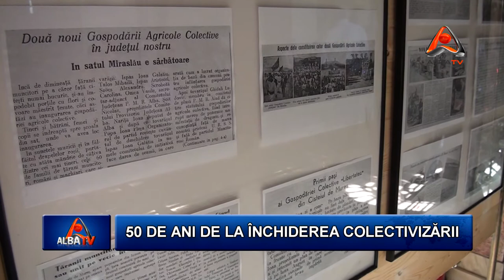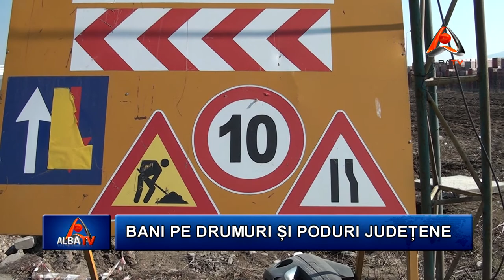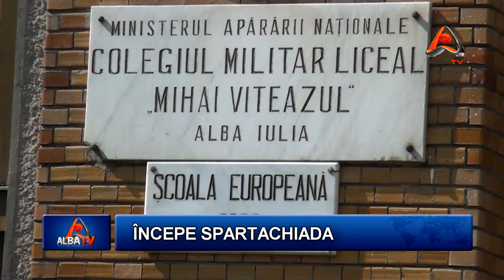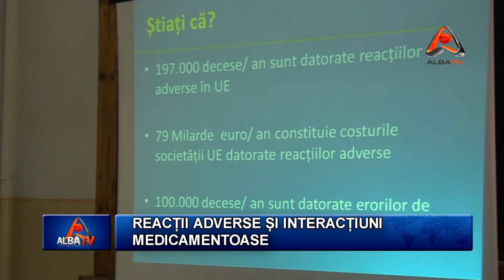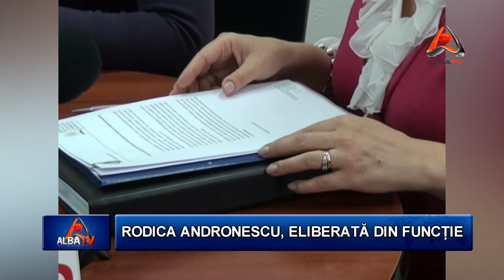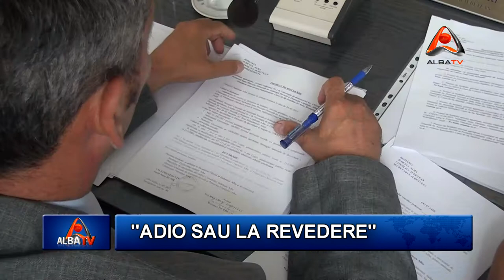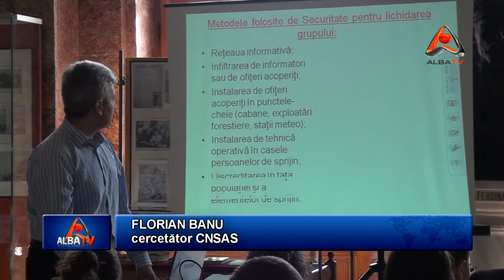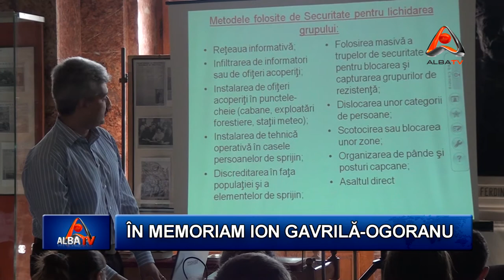STIRILE ALBA TV 25 MAI 2012 HD